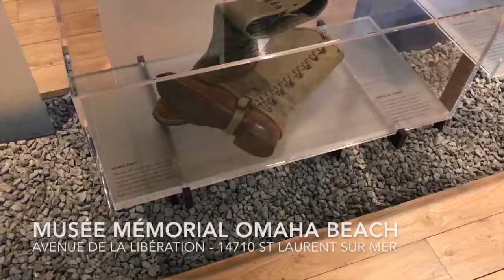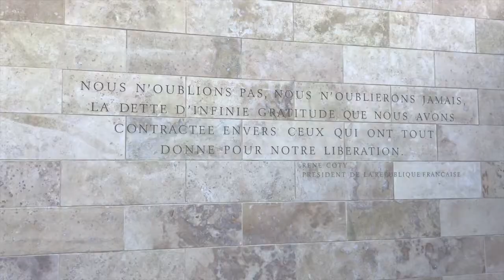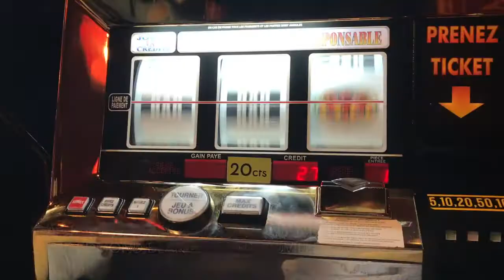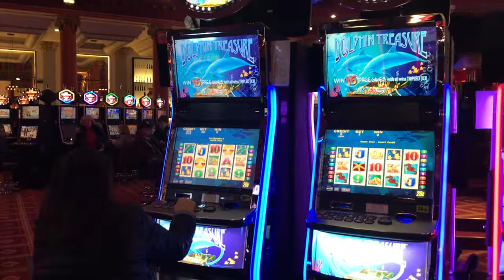ESCAPADE A HONFLEUR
Des bonnes adresses pour une escapade parfaite à Honfleur et ses environs. Amis épicuriens êtes-vous là ?

UNE QUESTION ? UN AMOUR DEBORDANT A PARTAGER ?